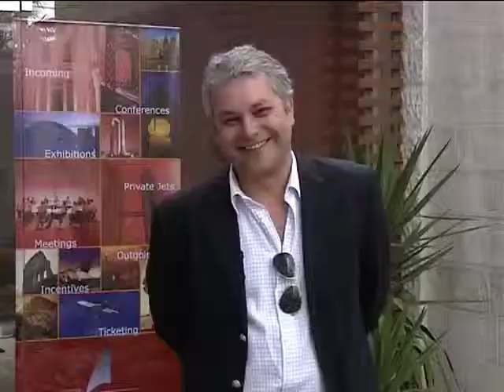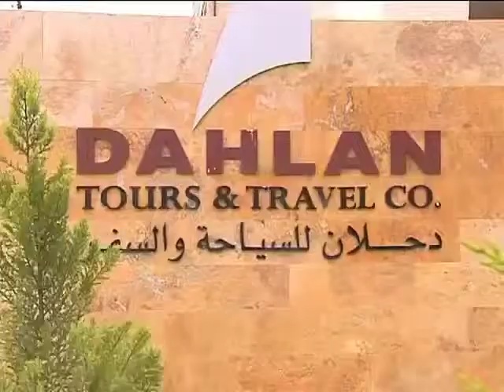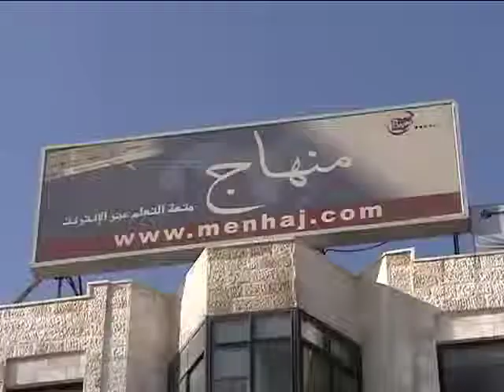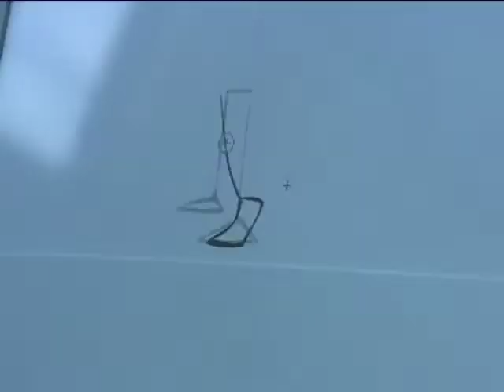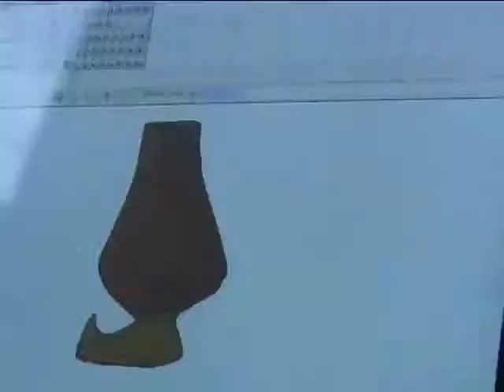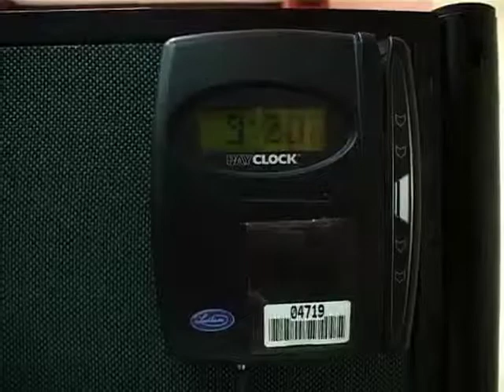Boss Swap - Arabic version | Hani Dahlan (Dahlan Tours) x Ghassan Allahham (Minhaj)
Boss Swap - Arabic version | Hani Dahlan (Dahlan Tours) x Ghassan Allahham (Minhaj).Amman Jordan 2008 Senior Cameraman Saad Alfalahi